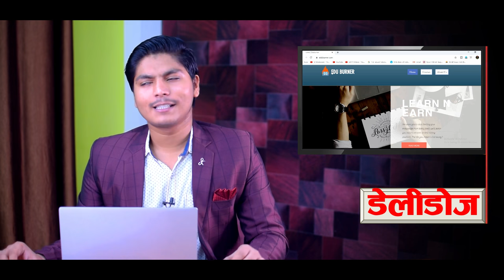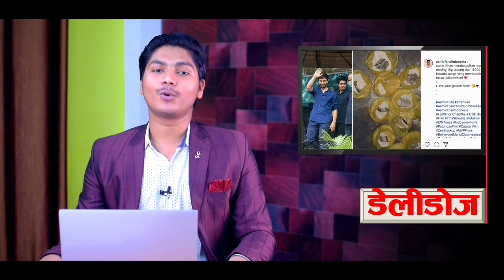DAILYDOSE : 6 May BREAKING News | WHO की नयी चेतावनी आपको डरा सकती है !!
Coronavirus cases in India are racing towards 50,000 even as COVID-19 related death count is set to touch 1700-mark, as per latest data shared by the Ministry of Health and Family Welfare. As per the latest data of the Government, there are 49,391 total cases, 14,182 cured and 1694 dead while one patient was migrated. The lockdown extension has been implemented. However, random violation of social distancing norms at liquor shops has raised serious concerns. While Indian Railways’ ‘Shramik Special’ trains continue to ferry migrant labourers from one state to their native states, the Central government is deploying Naval warships, flights to bring back stranded in several countries across the world due to the deadly coronavirus pandemic.